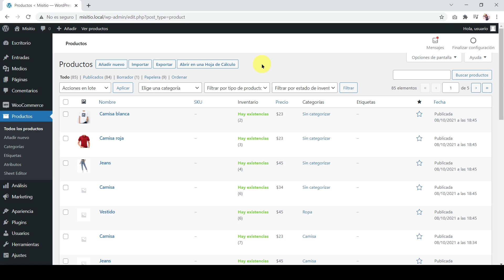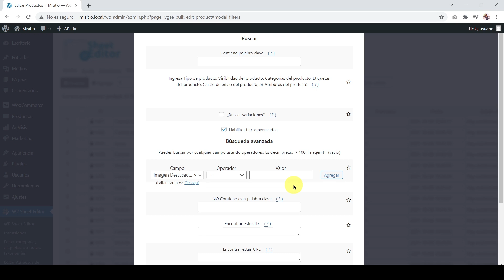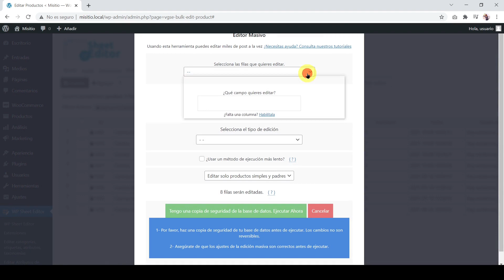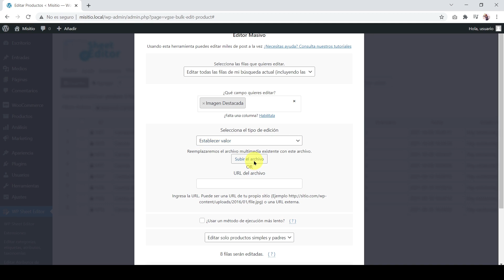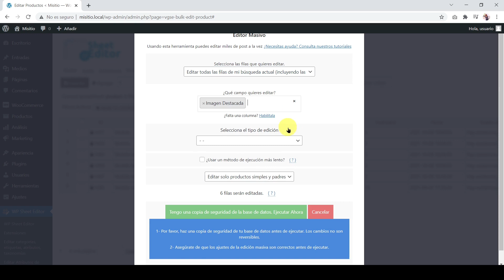WooCommerce – Subir Imágenes a Cientos de Productos Rápidamente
En este tutorial te mostraremos cómo subir imágenes a cientos de productos rápidamente.

Esto es importante si has creado muchos productos y no les agregaste una imagen destacada,  y tienes que editar producto por producto, por eso aquí te mostramos hacerlo masivamente.

Secciones del video:

1- Subir imagen destacada a los productos individualmente 00:00:52
2- Subir imagen destacada a los productos por palabra clave 00:02:10
3-  Subir imagen destacada a los productos por categoría, atributo o etiqueta  00:03:15